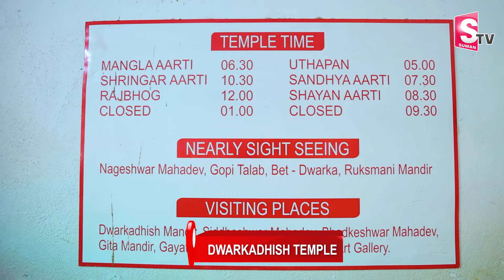శ్రీకృష్ణుని ద్వారకా చూద్దాం రండి! Dwarka Full Tour in Telugu | Shri Krishna Dwarka Temple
Watch ► శ్రీకృష్ణుని ద్వారకా చూద్దాం రండి! Dwarka Full Tour in Telugu | Shri Krishna Dwarka Temple @sumantvongole